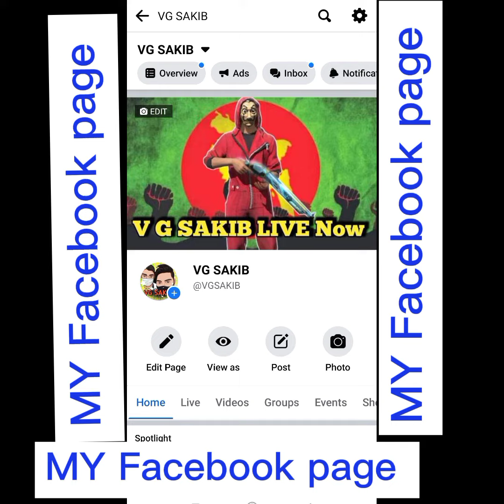My NEW FACEBOOK PAGE Follow Me 3000 💎Diamond💎| Garena Free Fire || V G SAKIB YT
PC Specification

1.Processor AMD Ryzen 5 3600
2. MSI B450M-A PRO MAX AMD AM4 Motherboard
3. RAM 16 GB price in bd
4. Vega 11 graphics